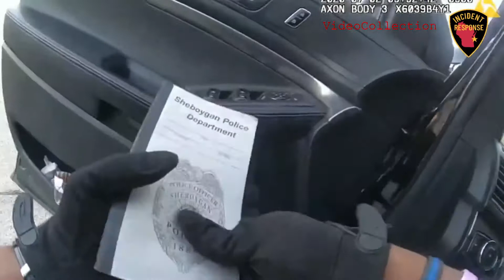Police attacked 2020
Police attacked
Found an error in a story?
Do you have suggestions?